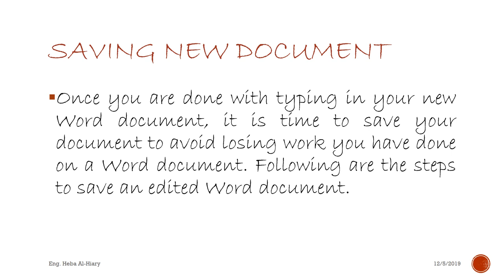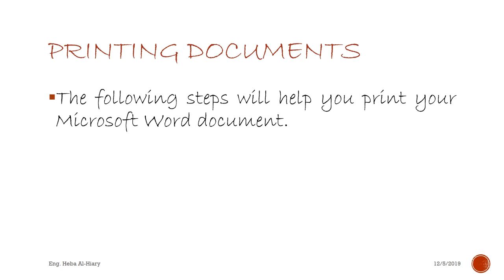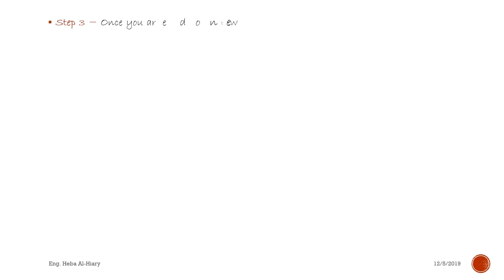BAU-FCS Course- Video 14: Saving and Printing in Word 2010- Eng. Heba Al-Hiary